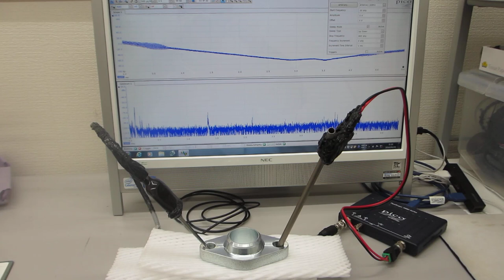超音波技術の基礎実験：表面弾性波の応用（表面検査技術開発）ーーオシロスコープ（100ＭＨｚ）の発振機能（ＡＷＧ）を利用した、超音波プローブの評価技術ーー（超音波システム研究所）